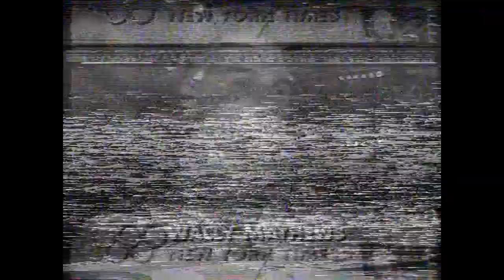david tua 1992 olympics comments part 2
more insights on davids progress in the 1992 olympics